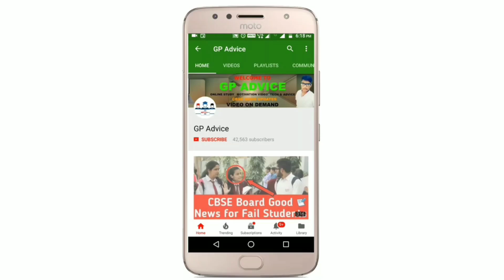CBSE Class 9 And 11 Students को अब Supreme Court मैं PIL का फायदा या नहीं ? |Online Exam की सच्चाई